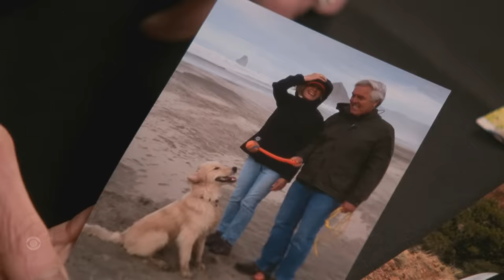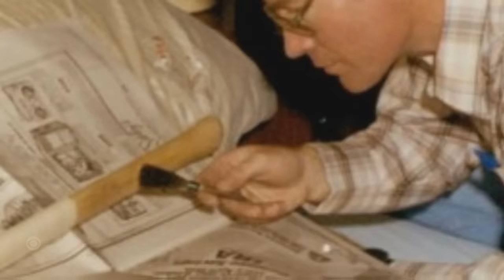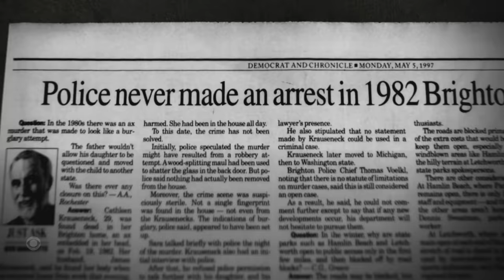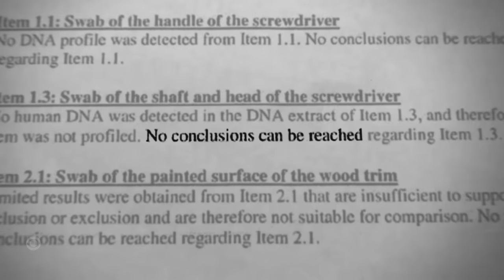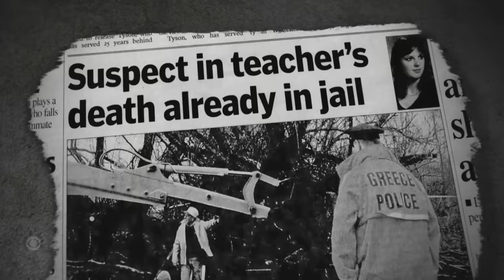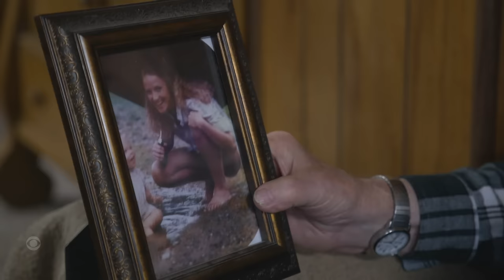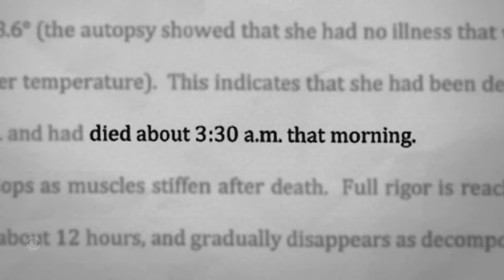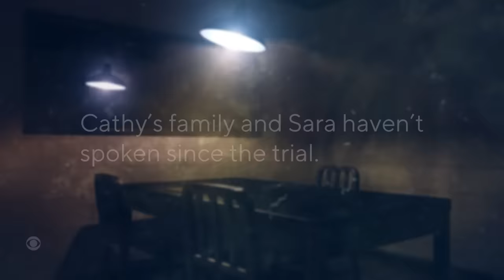The Brighton Ax Murder | Full Episode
James Krauseneck was convicted of one of the oldest, coldest cases in America – known as the Brighton Ax Murder.  Authorities say he killed his wife with an ax while she slept. Months after the 71-year-old was sentenced to prison, he died of cancer.  His family and legal team are appealing the verdict, hoping to clear his name. "48 Hours" correspondent Erin Moriarty reports. (This episode aired on Feb. 25, 2023.)